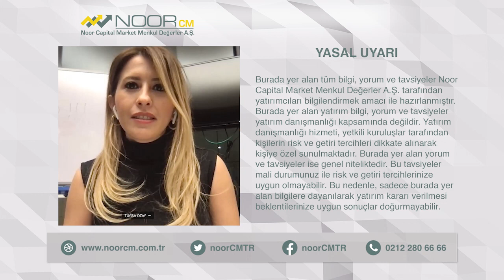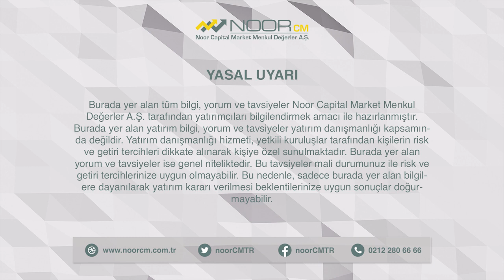TCMB SONRASI FİYATLAMALAR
NoorCM Portföy Yöneticiliği Müdürü Arzu Toktay ve Araştırma Birim Müdürü Tuğba Özay Gündemdeki Son Gelişmeleri Sizin İçin Değerlendiriyor.

TCMB'nin Alacağı Kararlar Piyasalara Nasıl Etki Edecek ?
Tahvil Faiz Oranlarındaki Yükseliş Hisse Senedi Yatırımcısı İçin Risk Teşkil Eder mi ?
Dolarda Yükseliş Duracak mı ?